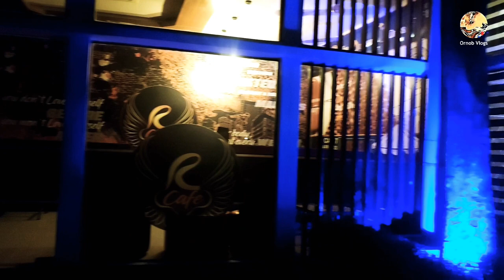Rassresort || গাজীপুর এ অসাধারণ একটি রিসোর্ট।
Enjoy Our COUPLE DAY OUTING PACKAGE
RASSRESORT:- Sreepur, Gazipur, Bangladesh.

STAY SAFE,
STAY LOCAL!

RATE INCLUDES WITH:
Welcome drinks upon arrival.
Lunch, Evening Snacks, Swimming & Arch Cottage Etc.
Valid till 1st March – 31st March 2022. (Condition Apply)
Terms & Conditions
- Pre Booking is Prior Requirement
- Complimentary all services (under 5Years)
- Day Long package Check in Time 09:00am &
Check out Time 6:00pm.
- Photocopy of NID/Passport/Driving License Must
Be required at the time of Check in.
- 60% should be advance Before Program.
- Confirmed Booking Can`t be Cancelled But
Program date may change for one time & the Change/
Postpone date should be informed befor72
Hours or it may be charged as a NO SHOW.